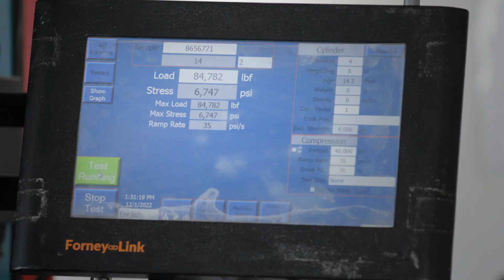MEGASLAB® Revolutionizing Concrete | Sustainability Without Compromise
Experience the groundbreaking innovation of MEGASLAB® in our latest video! Witness firsthand how this revolutionary concrete system challenges the norms of durability and sustainability in construction. Join us as industry experts delve into its unparalleled capabilities and witness the impressive performance in real-time.

Learn how MEGASLAB® defies convention by enhancing concrete strength, allowing heavy equipment to maneuver without compromising the surface. Discover how this innovation extends the life of concrete structures, potentially lasting over 150 years, reshaping the concept of sustainability in construction.

Dive into discussions highlighting the importance of durability in concrete beyond compressive strength, showcasing how MEGASLAB® excels in flexural and shearing strength, ultimately redefining what durable concrete means.

Watch jaw-dropping demonstrations where heavy equipment, including bulldozers and tracks, traverse the MEGASLAB® surface without causing damage, a testament to its extraordinary durability and high PSI ratings, reaching up to 10,000 PSI.

Gain insights from industry veterans astounded by MEGASLAB®'s workability, quick curing time, and the absence of saw cuts every 16 to 20 feet, setting it apart from conventional concrete practices.

Join us in this exploration of innovation, where MEGASLAB® reshapes the construction landscape by providing a sustainable, durable, and high-performance concrete solution.